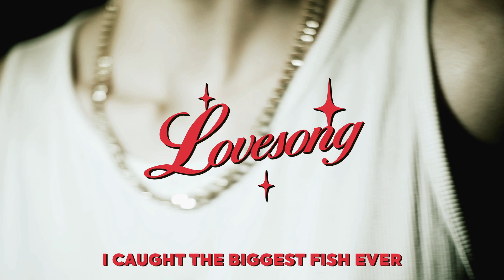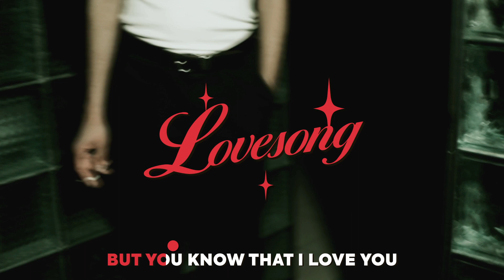Local Blood - Lovesong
Single from upcoming album.

Lyrics:
I caught the biggest fish ever
Just look at my facebook cover
Oh I'm the best lover
I bought you a nice sweater
But woman where is my dinner
Oh you go back to the kitchen
Sometimes I'm angry
And you get scared
Well it's not easy
But nothing is
Sometimes I'm happy
I mean no harm but
Here comes my fist
My fist
Your therapy
I have a little nice girl
Though I always wanted a boy
So I just call her Bob
I buy Bob the best presents
Guns beer hormone injections
Oh I'm the best parent
Sometimes I'm angry
But nothing is
Sometimes I'm happy
But you know that I love you (2x)
Tricky situations
Towards the unknown
Behind the closed eyes
Just before new dawn
My fist
Your therapy

Recorded and mixed at Eleventy-One
Mastered by Tomas Verbaitis